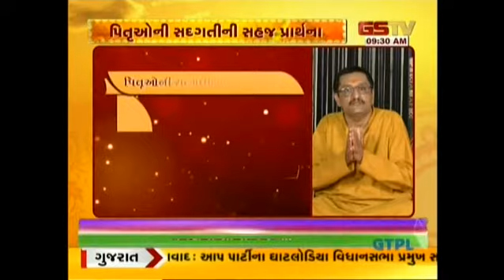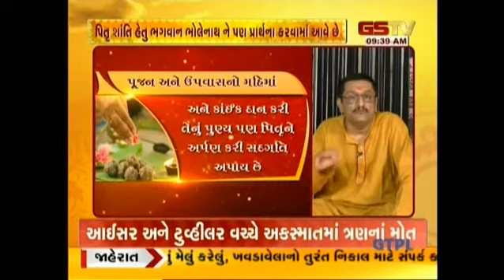ધર્મલોક : જુઓ અમારી વિશેષ રજૂઆત (16-09-2022)